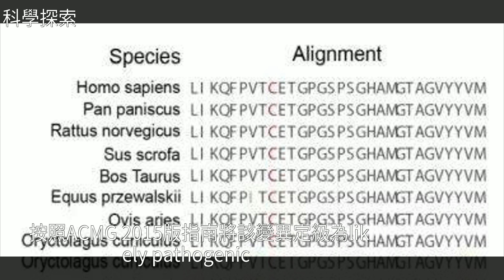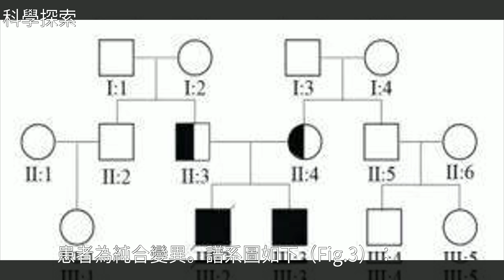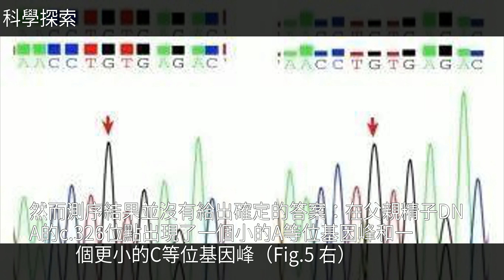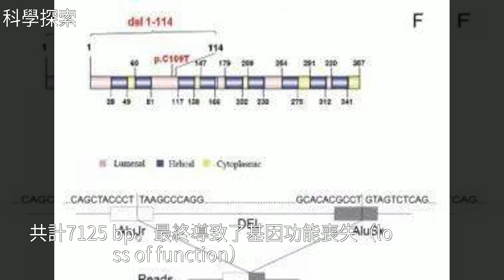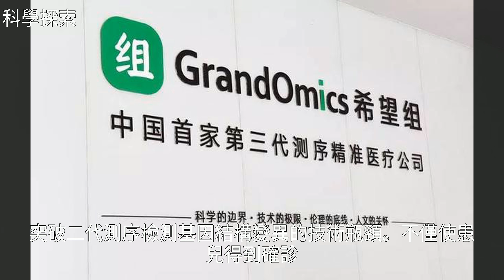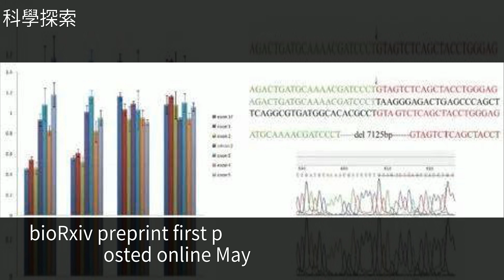重大成果｜Nanopore測序精準鑒定基因組結構變異，讓全外顯子組檢測陰性案例得到確診，為PGD提供重要參考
重大成果｜Nanopore測序精準鑒定基因組結構變異，讓全外顯子組檢測陰性案例得到確診，為PGD提供重要參考重大成果｜Nanopore測序精準鑒定基因組結構變異，讓全外顯子組檢測陰性案例得到確診，為PGD提供重要參考試 管 嬰 兒 , 軟 件 , 科 普 , 科 學